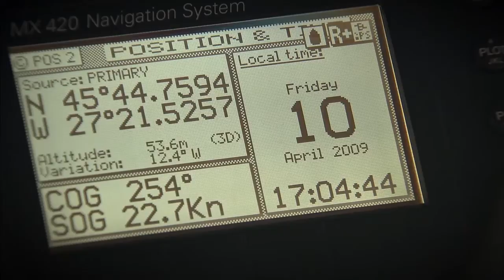L'énigme TITANIC - Réal : Herlé Jouon.